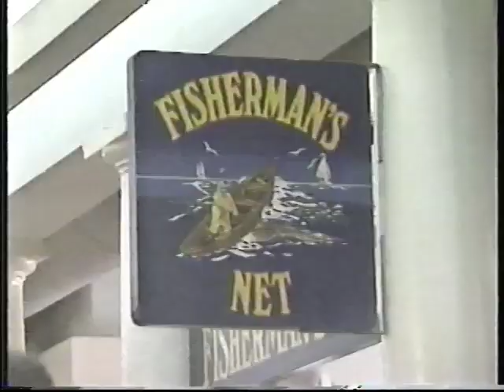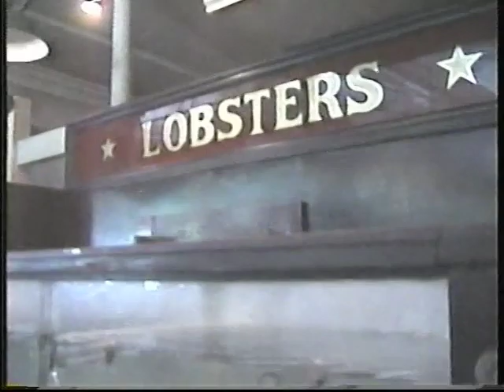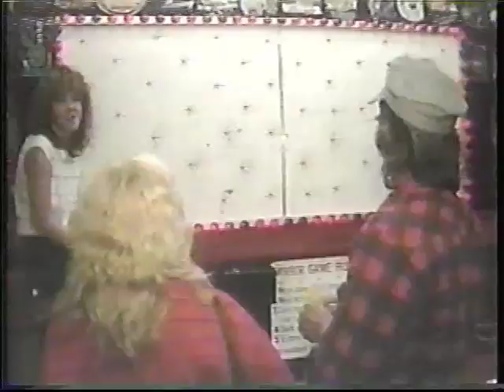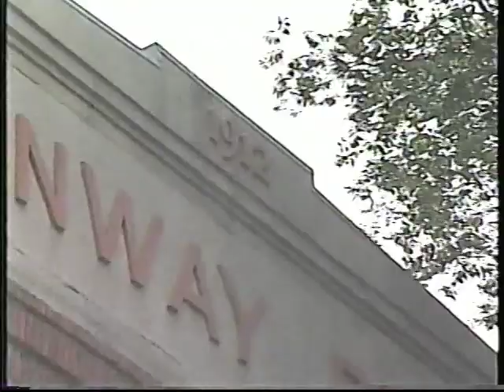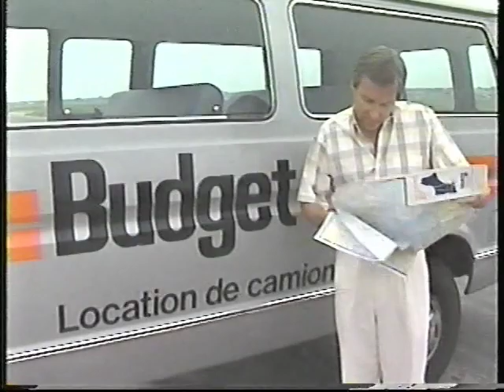Boston Travel Travel with Don McGowan 1991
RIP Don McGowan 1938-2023